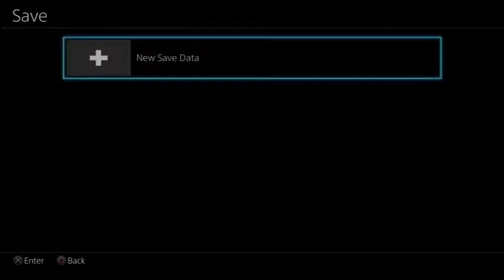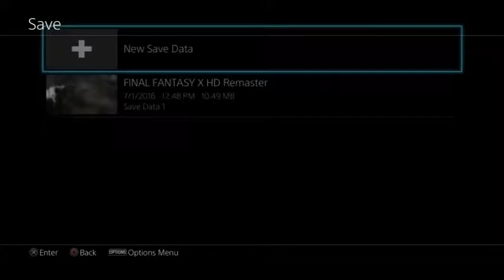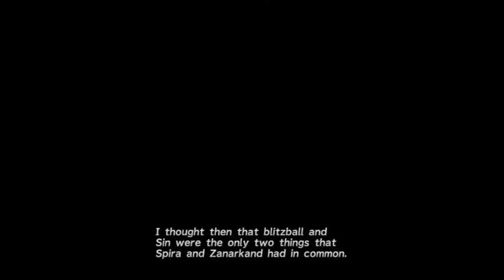GoingTogether | SOLO ROUND | Final Fantasy X HD Remastered | THE ROAD TO AX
Sterling plays Final Fantasy X in this week Going Together Live! EJ is at the ANIME EXPO (AX) in Los Angeles, so it looks like Sterling will have use his attempt of humor to get us through this weeks show...lets see how this goes internet.